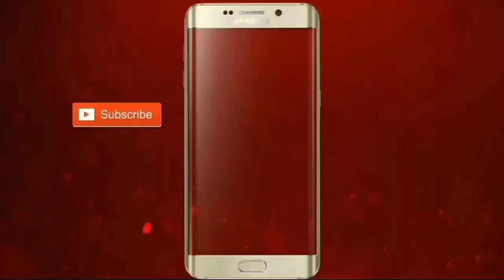How to replace refrigerator capillary|capillary replacement|fridge ki capillary kaisay replace karen